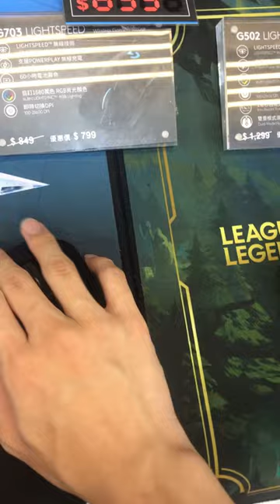Butterfly Clicking Every Logitech mouse